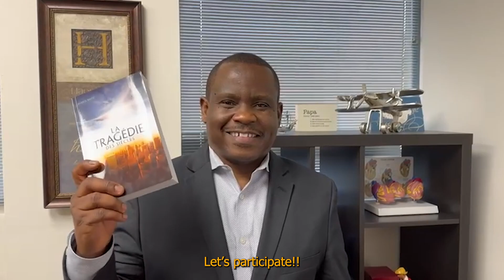March 18th, 2023 | Missionary Book Impact Day | "The Great Controversy"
Join us on March 18, 2023 to impact your city with the book "The Great Controversy"! A book that has impacted the lives of many in the past and will continue to do so, thanks to the efforts of many. No matter where you live, join in!